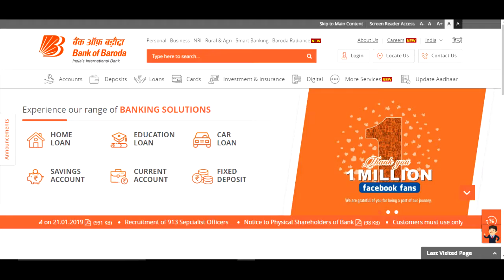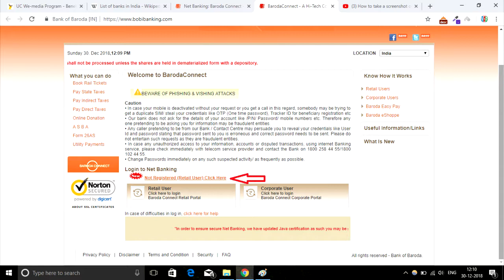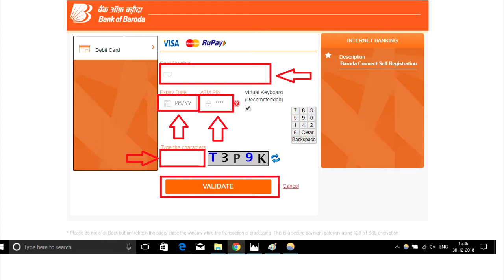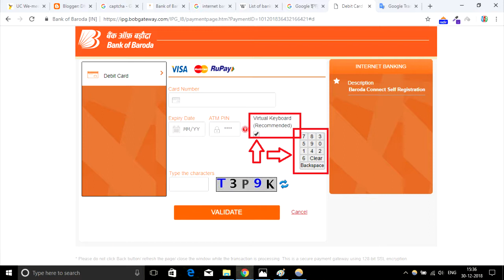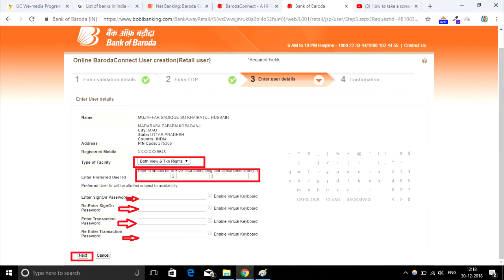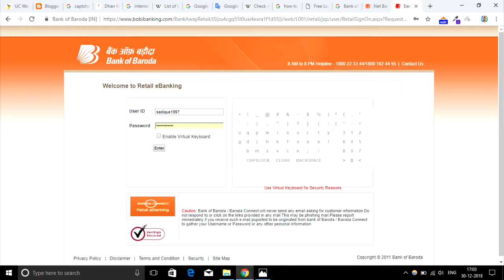How to Register Online For Bank of Baroda Internet Banking? | Get Online Your User ID & Password